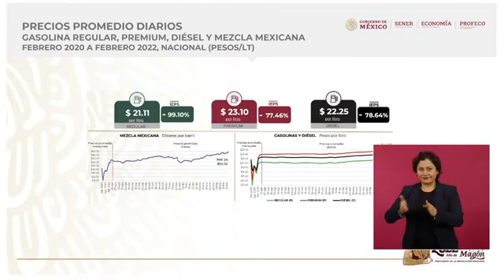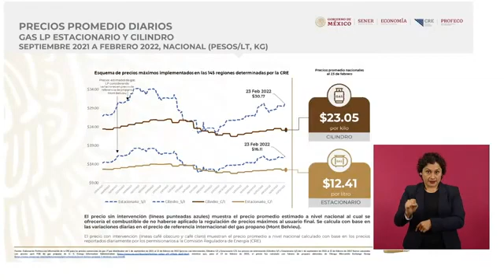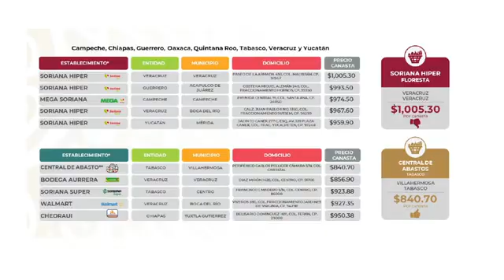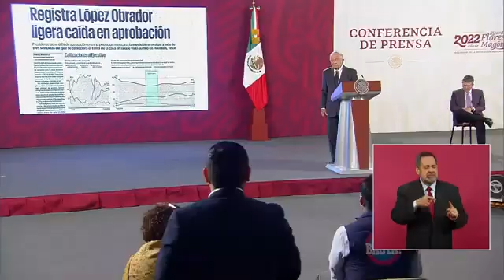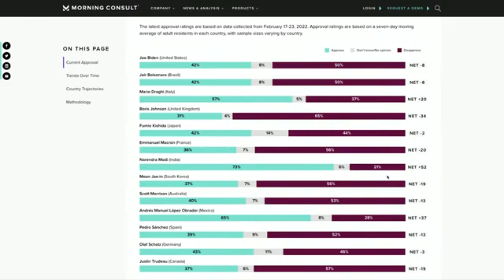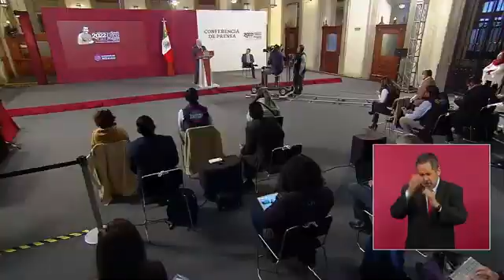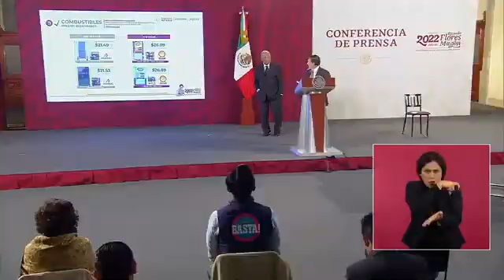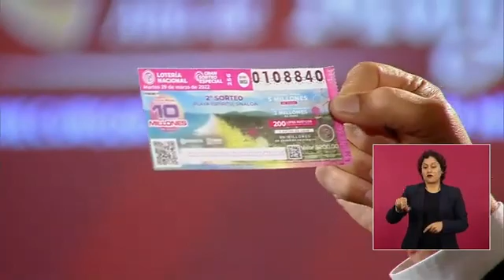Fuerza Aérea Mexicana llega a Rumania para repatriar a connacionales